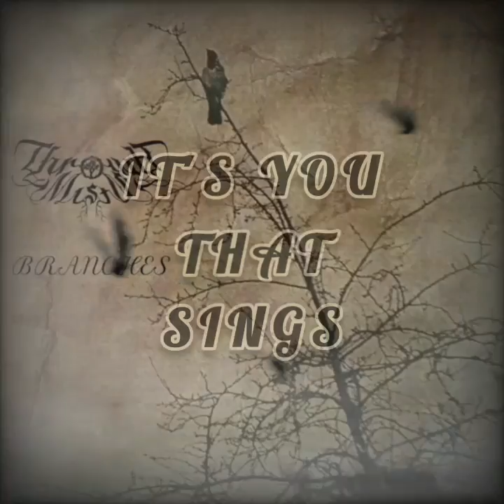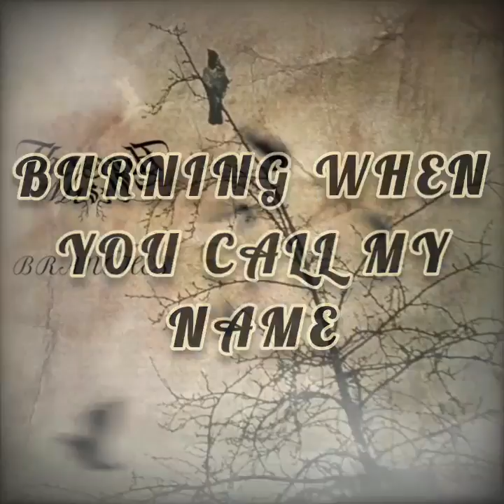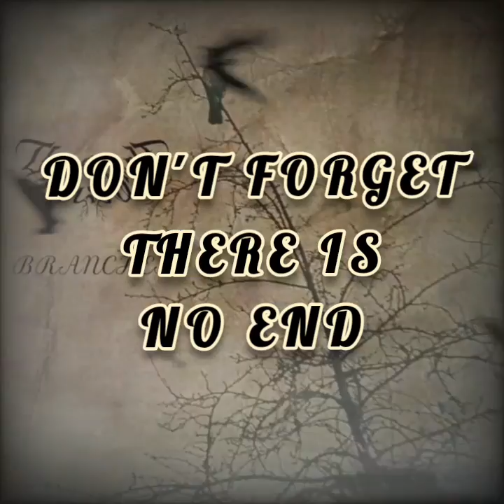Through Mists - My Muse lyric video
Lyric video for the song My Muse from the album Branches!

A special thank you to Philip from Heavy Sound Review for this video!
You can check out his YT channel here  @heavysoundlyrics2051  as well as his Insta page here   / heavy_sound_review   !

Throughmists.bandcamp.com

as well as all the links you need in this handy dandy link